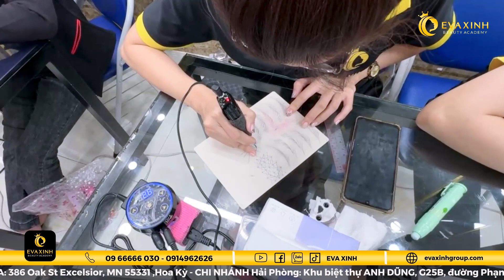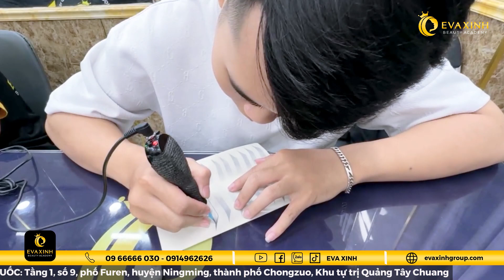Lớp học thực hành phun thêu thẩm mỹ chuyên nghiệp K36 | Học Viện Đào Tạo Thẩm Mỹ Quốc Tế Evaxinh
Học Viện Đào Tạo Thẩm Mỹ Quốc Tế  Evaxinh TP. Hồ Chí Minh
Lớp học thực hành phun thêu thẩm mỹ chuyên nghiệp K36

Luôn tự hào là địa chỉ hàng đầu cung cấp dịch vụ dạy làm đẹp chuyên nghiệp tại Hà Nội, Hải phòng, Yên bái, Ninh bình, TP Hồ Chí Minh với quy trình đào tạo áp dụng chuẩn theo quy trình quốc tế, Eva xinh Beauty Academy cam kết học viên ra trường thành thạo nghề, có thể tự mở spa riêng.

🛕TRỤ SỞ CHÍNH - CHI NHÁNH Hà Nội
- Cơ sở 1: Số 4 ngõ 68 Ngụy Như Kon Tum - Thanh Xuân - Hà Nội
- Cơ Sở 2: Số 57 Ngõ 50 Ngụy Như Kon Tum - Nhân Chính - Thanh Xuân - TP. Hà Nội
Địa chỉ: 377 Trương Thị Hoa, P. Tân Thới Hiệp , Quận 12, TP. HỒ CHÍ MINH.
🛕CHI NHÁNH USA
🛕CHI NHÁNH Ninh Bình
- Cơ sở 1: Địa chỉ: SN 08, Đ.Tây Thành, Phố Phúc Chỉnh 2, Phường Nam Thành, TP.Ninh Bình
- Cơ sở 2: Số 1/473, Lê Thái Tổ - Phố Tuệ Tĩnh - Phường Nam Thành - TP Ninh Bình
🛕CHI NHÁNH YÊN BÁI
Địa chỉ: PG1-11 Vincom shophouse Yên bái P. Nguyễn Thái Học - TP. Yên Bái - Yên Bái
🛕EVAXINH ĐÀ NẴNG
Địa chỉ: 156 Bùi Trang Chước – Hòa Xuân – Cẩm Lệ – Thành Phố Đà Nẵng
🛕 EVAXINH HÀN QUỐC
1.2 F  278, 2 sunhwan-ro, Cheongwon-gu, Cheongju-si, Chungcheongbuk-do, Republic of Korea
🛕 EVAXINH TRUNG QUỐC
Tầng 1, số 9, phố Furen, huyện Ningming, thành phố Chongzuo, Khu tự trị Quảng Tây Chuang. Nguyễn Thị Thêu ! 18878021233